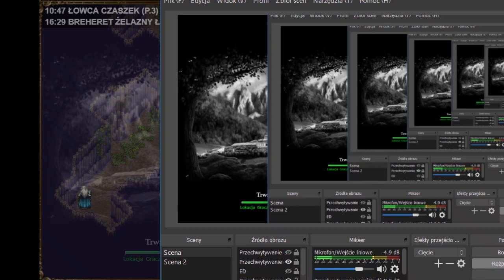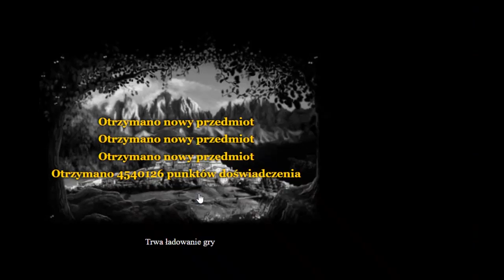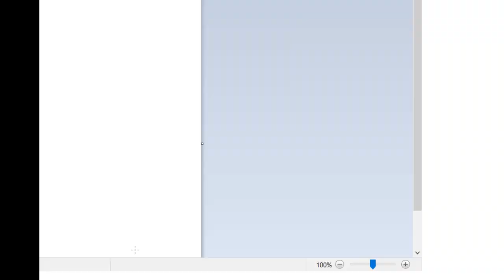WAKACJE! BIJEMY KOLOSA 270 LVL /AWANS 393 LVL /QUESTY EVENTOWE ! MARGONEM MMORPG OCZ KATAHHA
Oglądajcie film uważnie, mam dla Was konkurs i nagrody ! :)